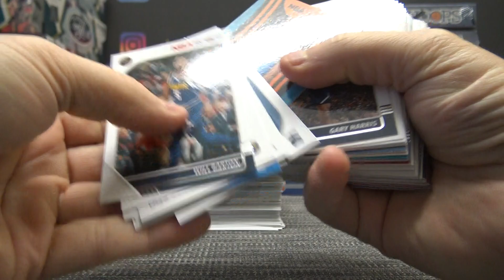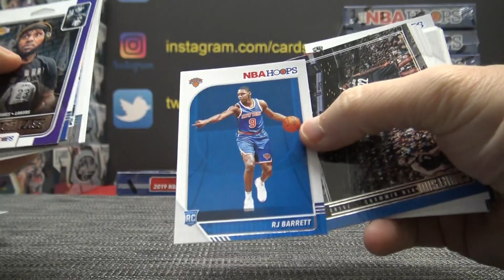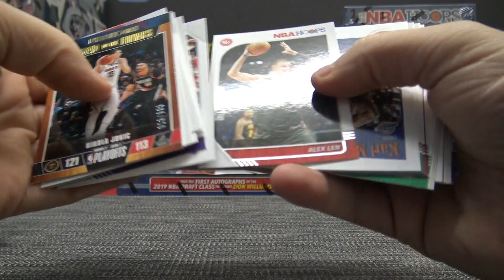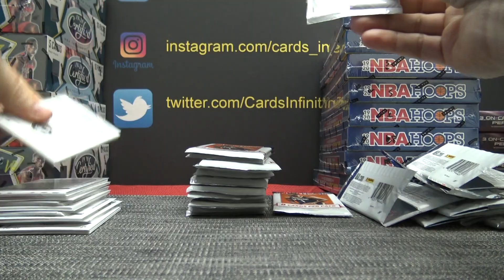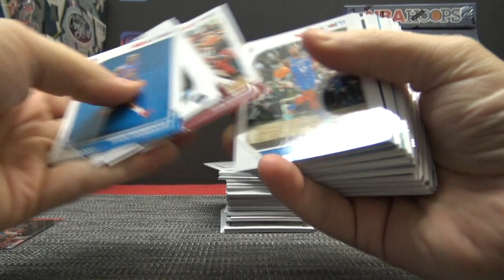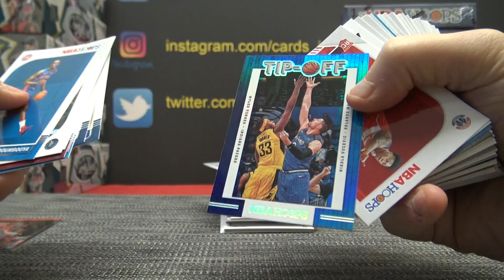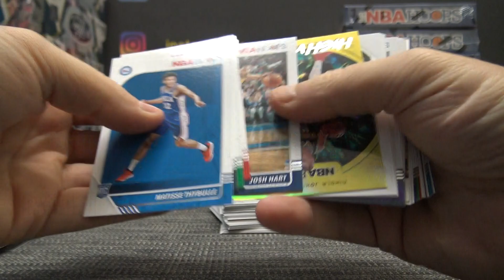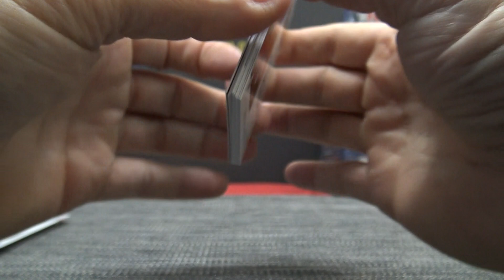Jeff's 2019/20 Panini Hoops NBA Basketball 2 Box Break